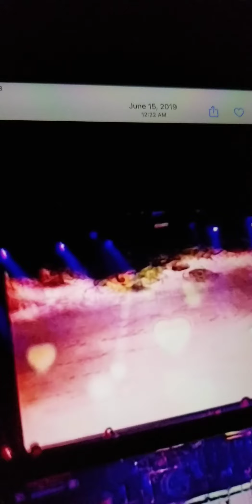Chicago Concert at Casino Rama June 15, 2019